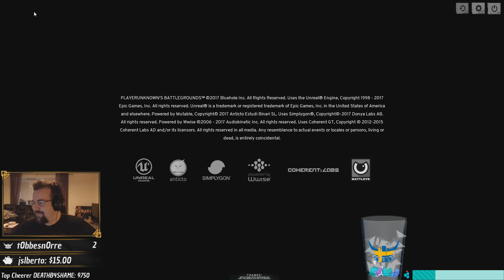PUBG - Dinner Is Served!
Solo chicken dinners! :D

FOLLOW ANDERS!